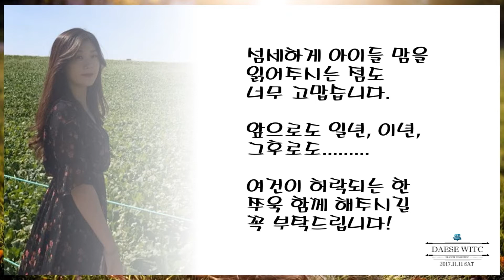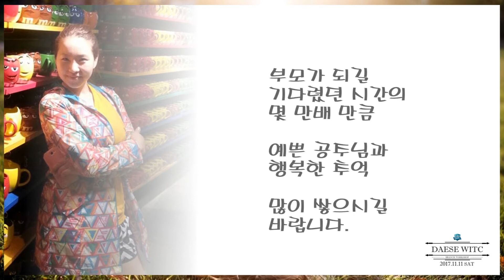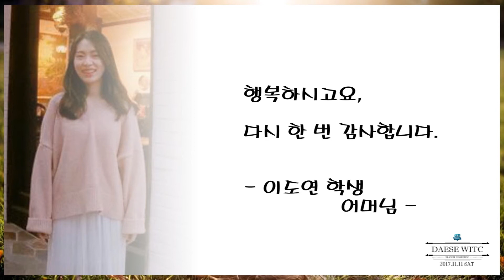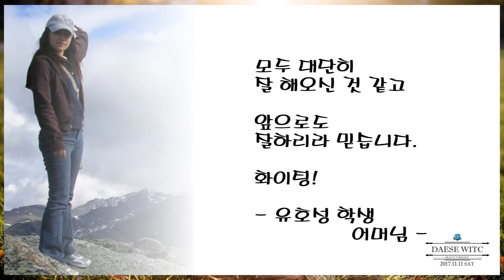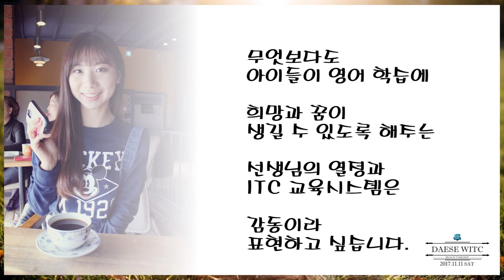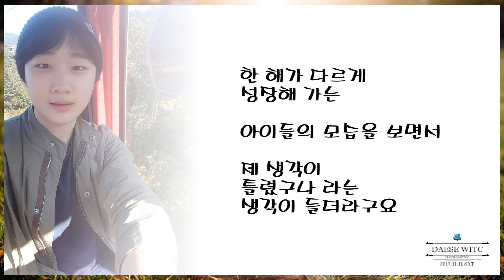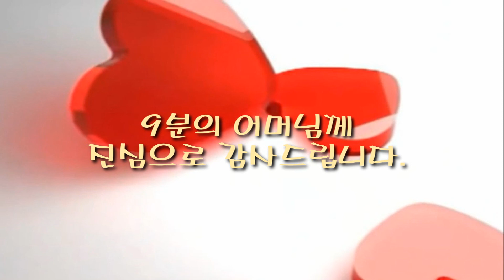ITC 통역스쿨 [대세 브랜치] 2017 WITC(마음 편지 1)